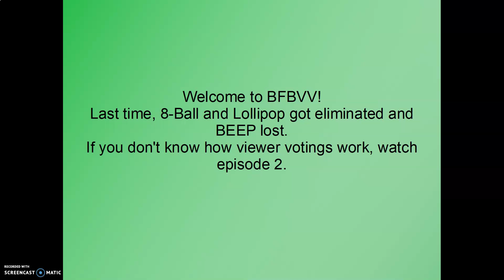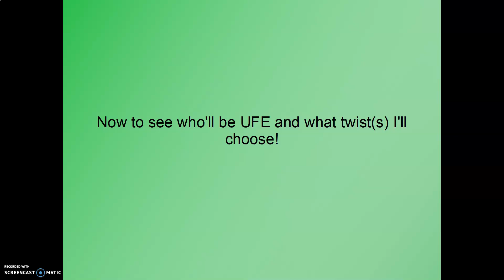BFB Viewer Voting 18